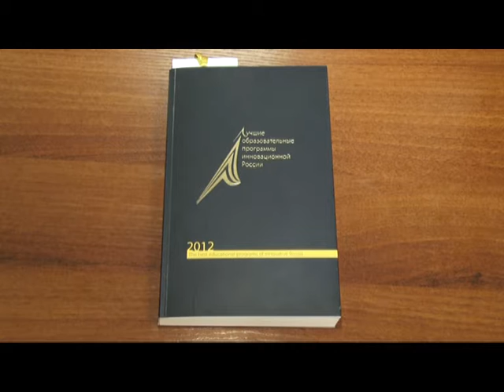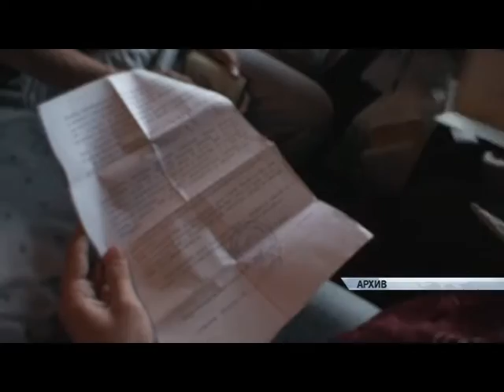Соцобзор 15.01.15 (16+)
Три образовательные программы Алтайского Медицинского Университета являются лучшими в России. К такому выводу пришли специалисты национального центра общественно-профессиональной аккредитации и четыре тысячи независимых экспертов, проанализировав учебную деятельность всех вузов страны. Какие дополнительные бонусы в результате этой оценки появятся у алтайского медицинского? Об этом и не только смотрите в сегодняшнем обзоре.